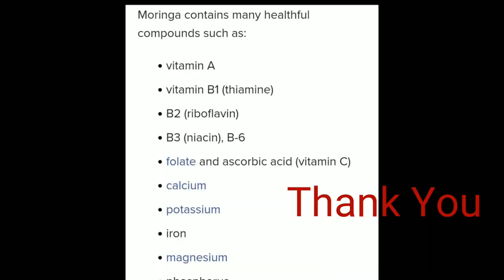Malal R MungaAla Theyo//Broad Beans & Drumstick Leaves Curry//Simbo Recipe#Chamdavlog#Chhamdavlog💕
Malal R Munga Ala Theyo//Broad Beans  & Drumstick Leaves Recipe//Simbo  Recipe#Chamdavlog#Chhamdavlog💕💕

Today I have made Broad Beans with Drumstick leaves Recipe .
   It is very simple and easy to prepare at home.

Ingredients:

=Drumstick leaves(Munga Ala)
=Broad Beans(Malal)
=Mastard Oil(Mani Sunum)
=Garlic & Red chilli Chopped
    (Rasuni R Murchi kote)
=Salt to taste (Adano leka Bulun)
=Water (dah)